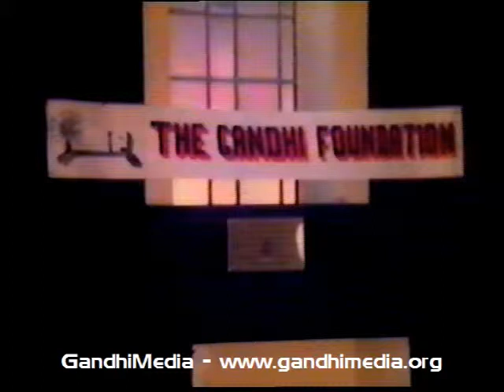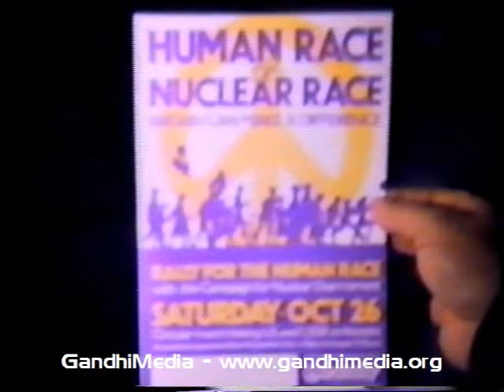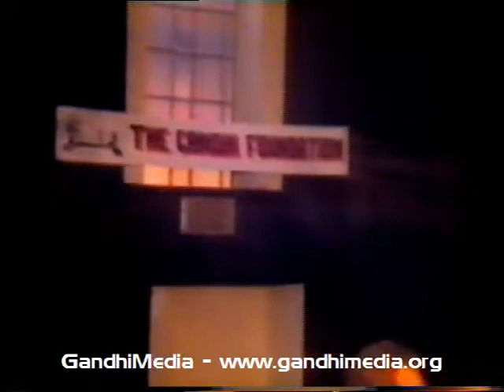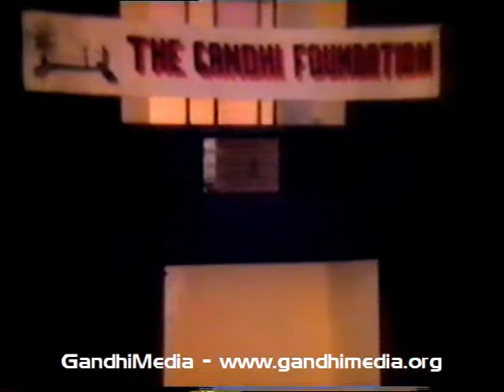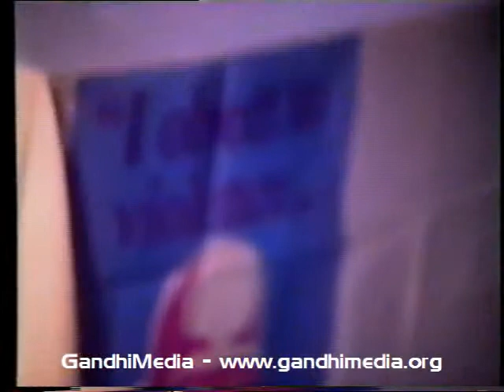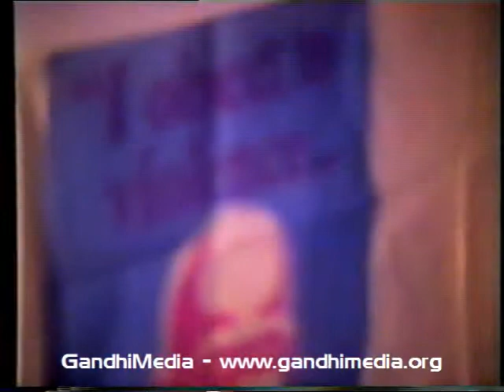Annual meeting of The Gandhi Foundation, UK, at Kingsley Hall, London, 1985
Annual meeting of The Gandhi Foundation, UK, at Kingsley Hall, London, 1985. Speakers include Surur Hoda, Lord Ennals, Fenner Brockway, Peter Rühe and Cecil Evans.

Length: 01:52:03

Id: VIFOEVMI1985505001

Copyright: Gandhi Foundation UK / GandhiServe